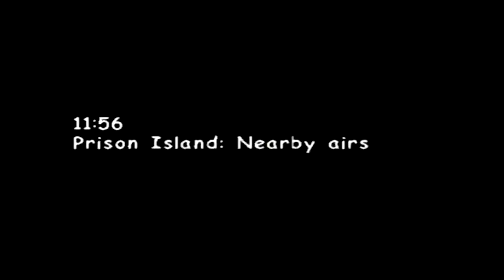Sonic Adventure 2: Battle UNCUT Gameplay 2024 | "Metal Harbor/Prison Lane" (Part 2)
This game is Top 3 of all time in my book and I am very excited to finally be playing this again, and uploading it for you all to see.

(NO COMMENTARY)

Have a good Night/Day

Just enjoy playing games when I'm bored